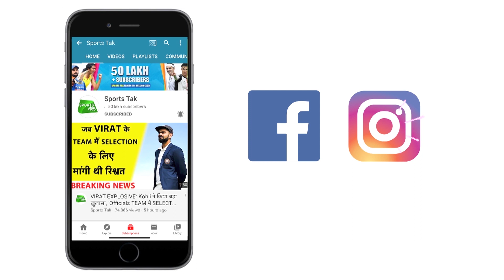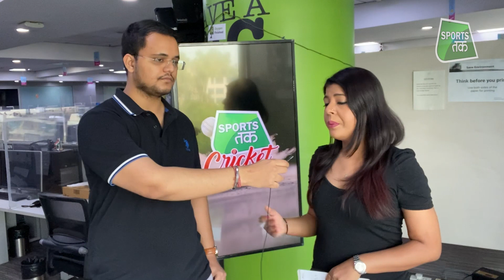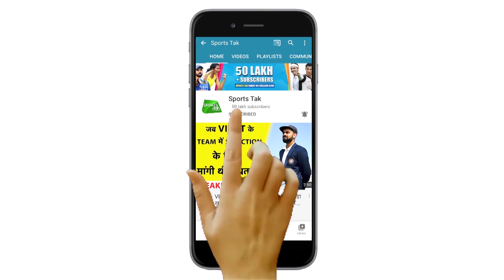MORNING UPDATE: Rishabh Pant ने तोड़ा Dhoni का खास Record, Pujara-Rahane पर Rahul का बयान|Sports Tak